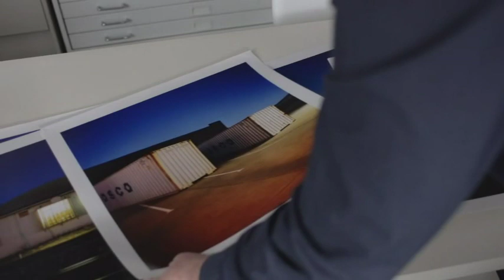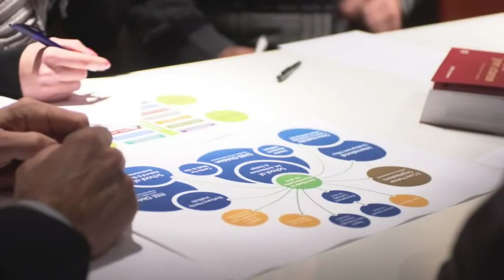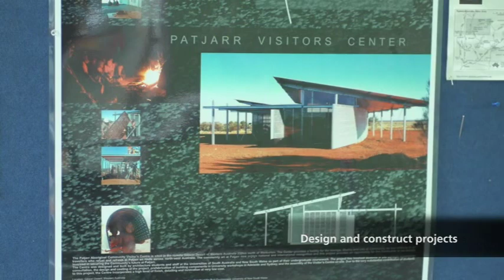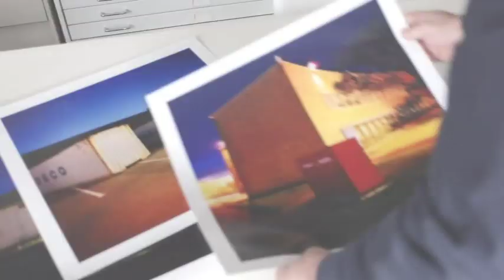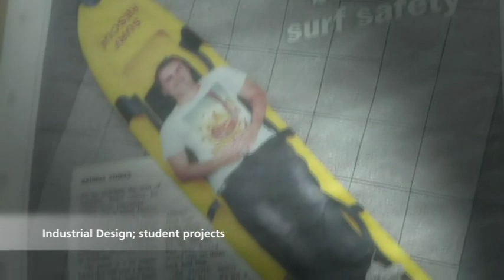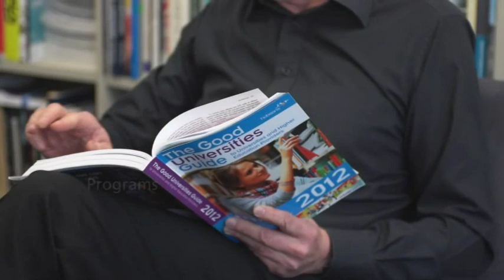World class School of Art, Architecture and Design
This video contains an overview of some of the school's world class and world recognised academic staff members. Together they bring their experiences from all over the world such as Denmark and Canada.